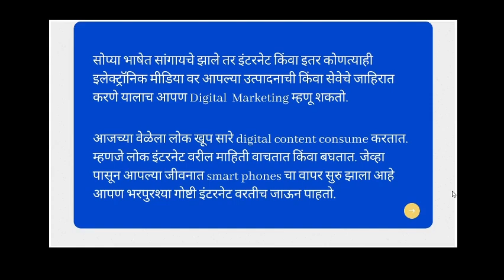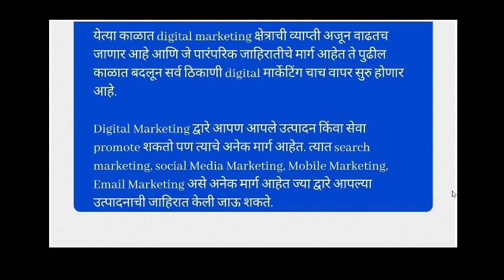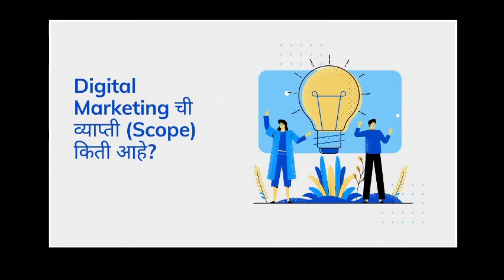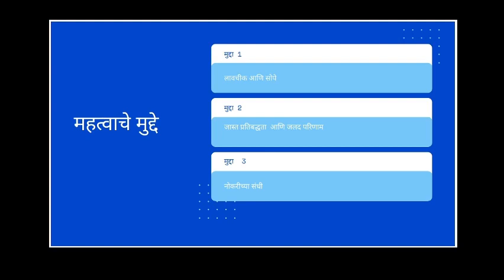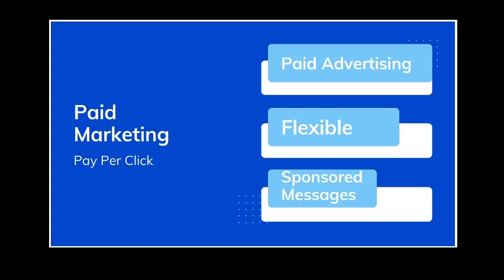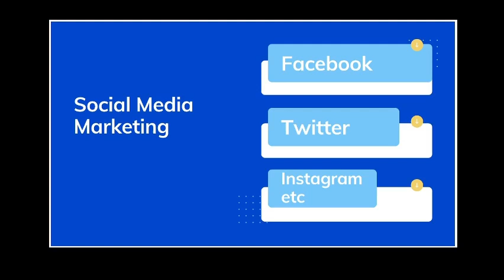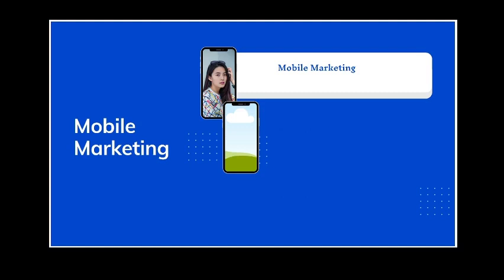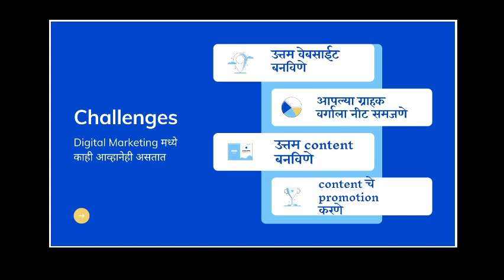शिका Digital Marketing मराठी भाषे मधून | Learn Digital Marketing in Marathi language.